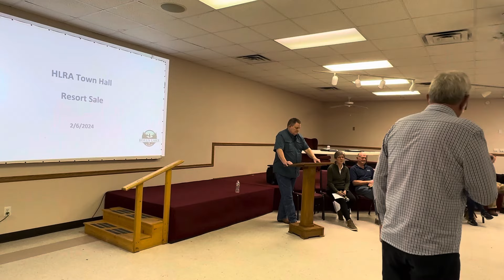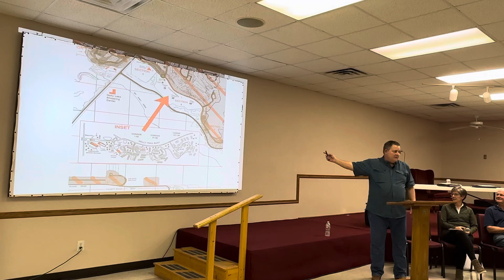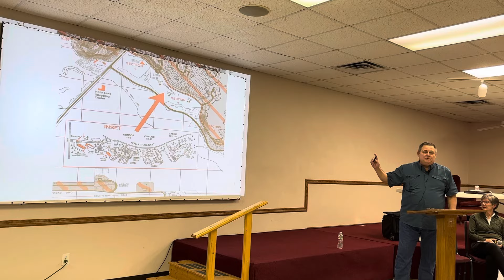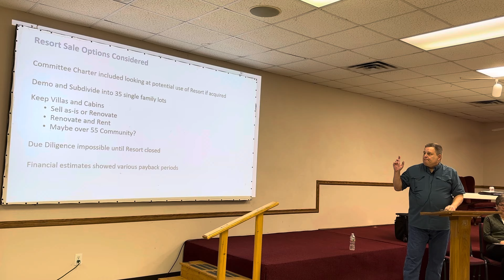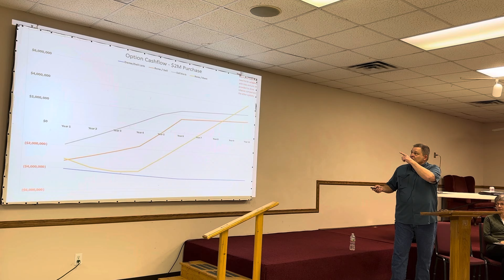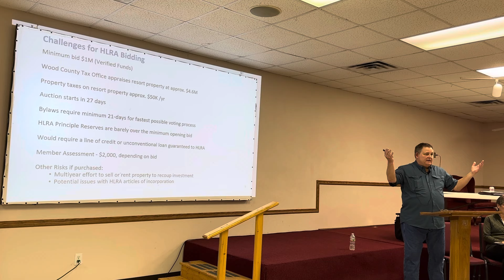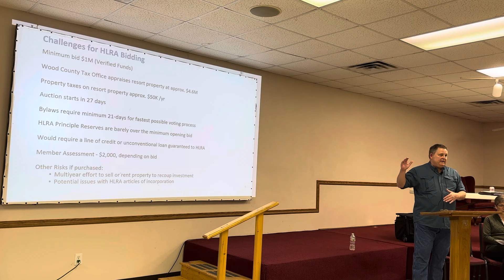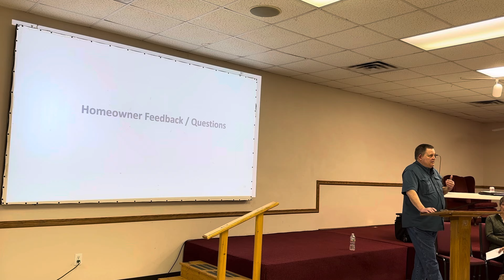Town Hall February 6, 2024 - Silverleaf